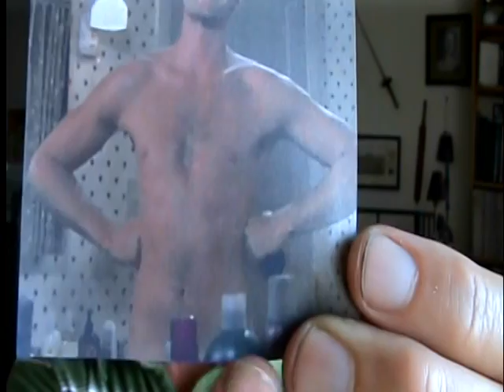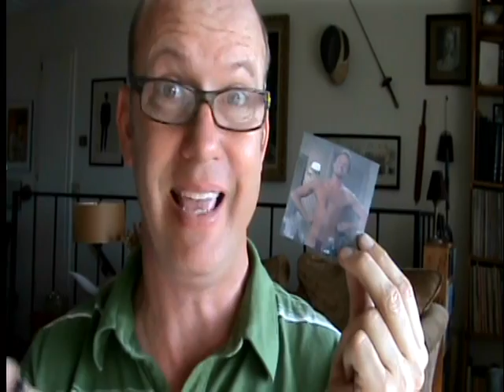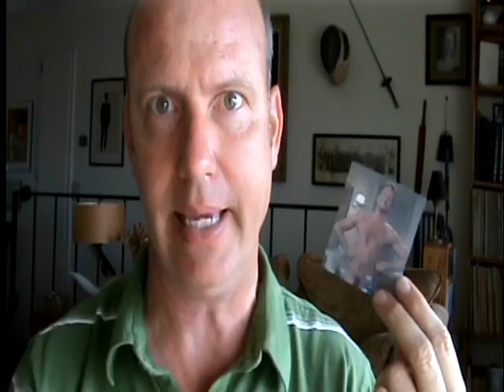NEIL PATRICK HARRIS gets a zap from the Gaydar Gun! Find out what it says!!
The fabulously talented and fantastically openingly gay actor NEIL PATRICK HARRIS can still qualify for a little zap from Terry Ray and the Gaydar Gun (and you might be surprised at what it says)!  If you have a favorite celeb you want Terry to zap OR if you want to get your very own Gaydar Gun just go to the AND if you're on FaceBook check out "Gaydar Gun"!